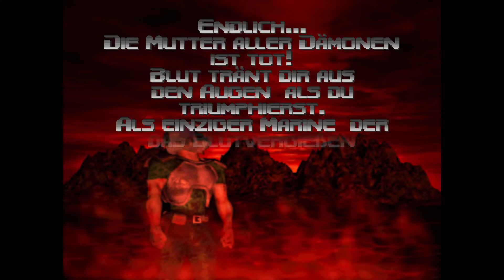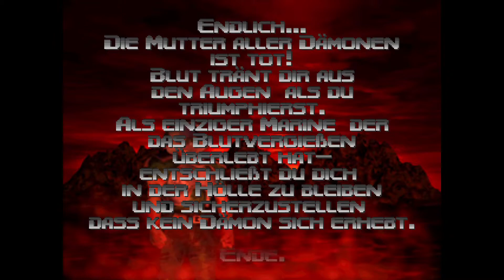DOOM 64 | LEVEL #28 The Absolution | Gameplay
Doom 64 is a 1997 first-person shooter game developed and published by Midway Games for the Nintendo 64. It is a sequel to Doom II (1994). A remastered port was released for Windows, Nintendo Switch, PlayStation 4, and Xbox One in March 2020, and on Stadia in May 2020.

▬▬▬ Shadow Cloud ▬▬▬
High End Cloud Gaming PC